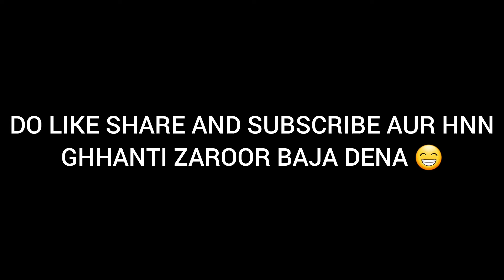Helicopter udaane ki zidd😫 | Vlog 11 | Chini family vlogs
In this vlog ,I spent mytime with my parents and collected memories with them❤️ and had a lot of fun😁